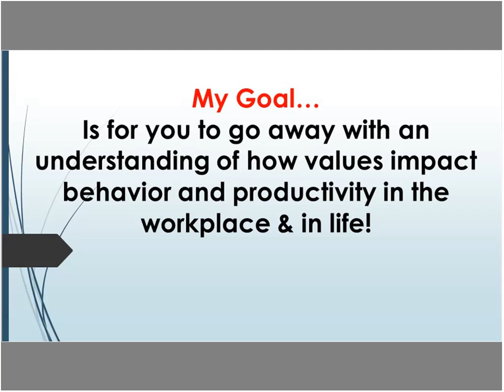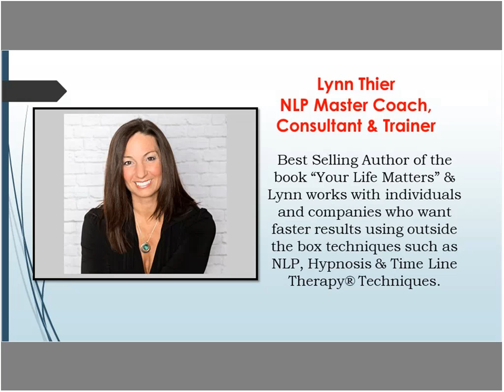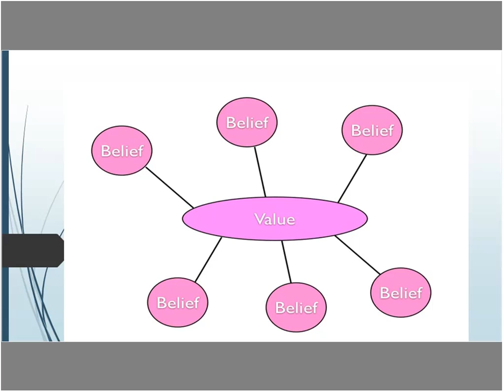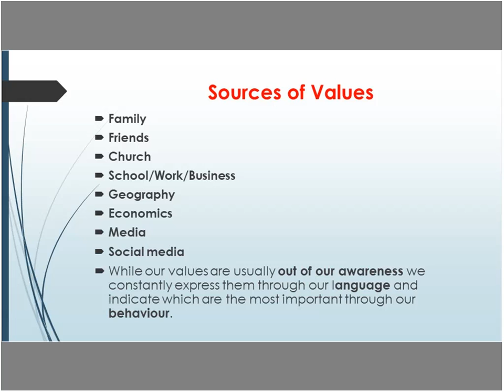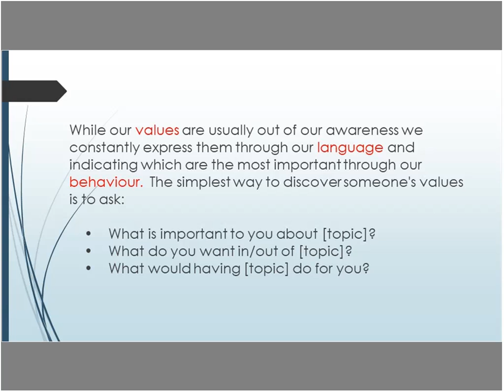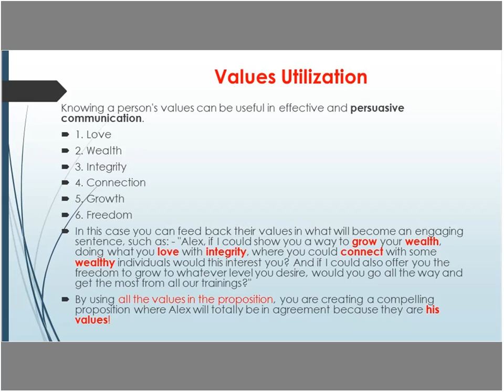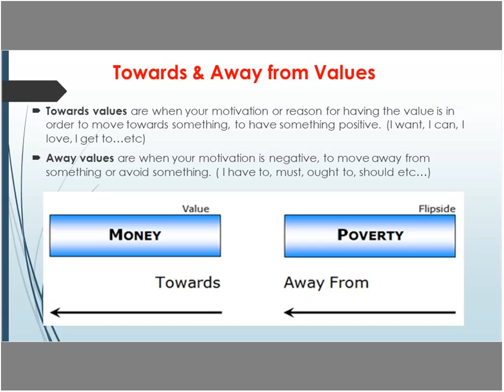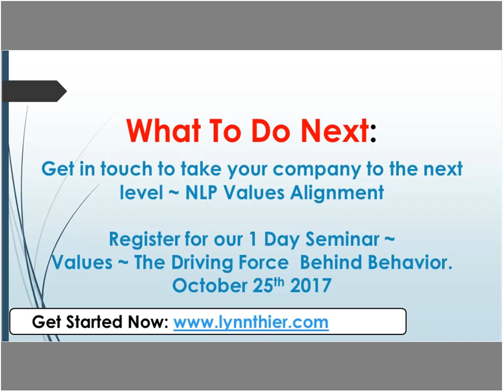Business & Career Values - May 2017